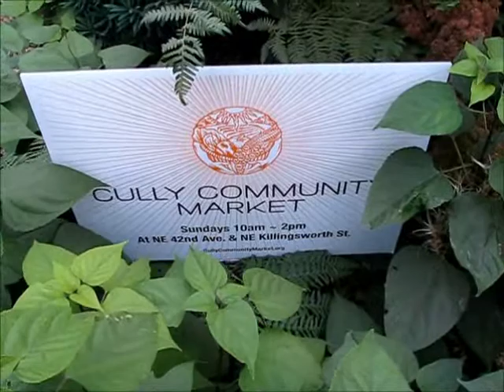Deformed Harlequin Glorybower Leaves - Portland, OR 10/11/12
This video documents deformed leaves on a harlequin glorybower plant in Portland, Oregon.

I have been documenting deformed plants in the Grand Rapids, Michigan area since 4/26/12, ever since I read the following article featuring Christina Consolo's videos documenting deformed plants she had found in the Detroit area

Link to my photo album of the deformed black eyed susans I have documented in 20 different locations in Grand Rapids since 6/30/12

Link to my main photo album of deformed plants I have documented in the Grand Rapids area in 2012

Link to my collaborative documentary-playlist of deformed plants found in the Northern Hemisphere since April 2012 (Hit "Play all" to view the complete documentary.)

Other photos of 2012 plant deformities are compiled on Consolo's Mutation Watch pages.

-- Jim Prange

10/16/12